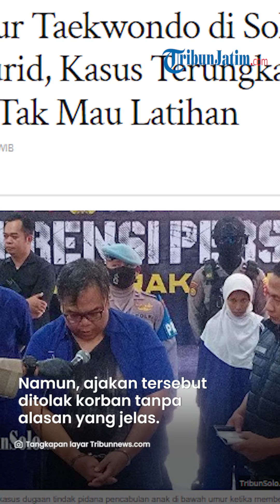3 Murid di Solo Jadi Korban Pelecehan Seksual Oleh Instruktur Taekwondo, Terjadi di Tempat Latihan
TRIBUNJATIM.COM - Terungkap awal mula kasus pencabulan anak di bawah umur yang terjadi di salah satu tempat latihan Taekwondo di Solo, Jawa Tengah.

Sebanyak tiga murid laki-laki menjadi korban pelecehan seksual yang dilakukan oleh instruktur Taekwondo berinisial DS.

Polresta Solo telah menangkap DS setelah kasus ini dilaporkan oleh salah satu orangtua korban.

Kuasa hukum pelapor, Widhi Wicaksono mengatakan orang tua korban merasa curiga karena korban berhenti latihan Taekwondo.

"Kalau nggak salah ingat sekitar akhir tahun lalu sudah ogah-ogahan latihan Taekwondo," ungkapnya, Jumat (24/3/2023), dikutip dari TribunSolo.com.